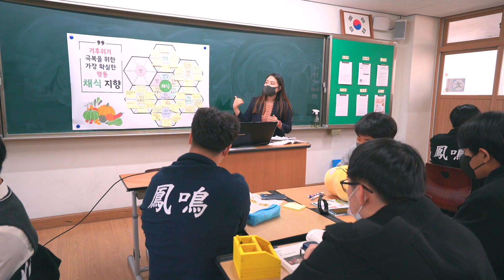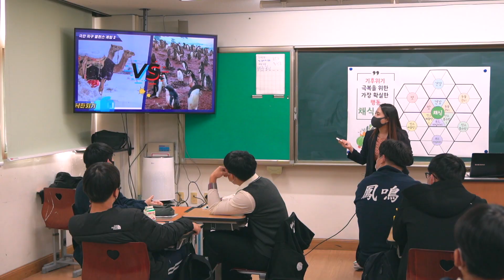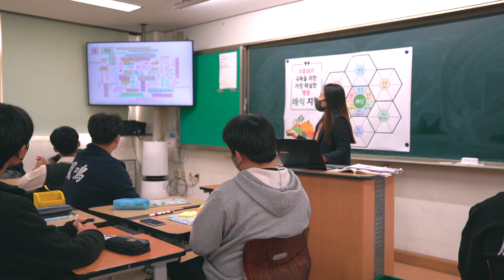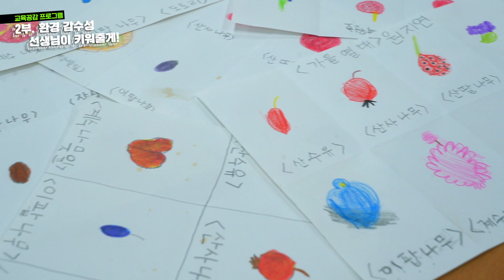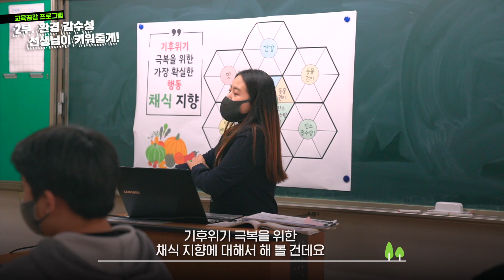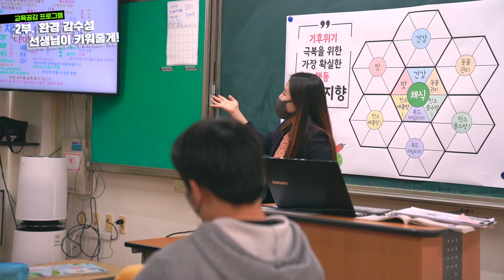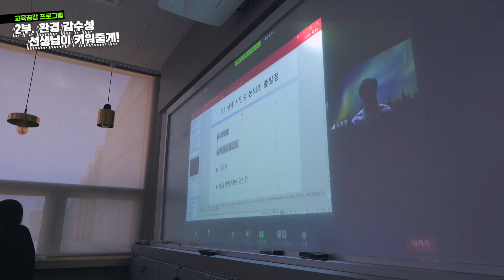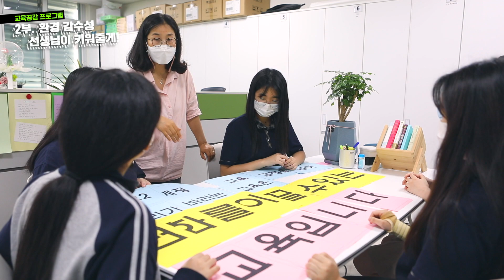[교육공감 프로젝트] "선생님이 키워주는 환경감수성"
"환경감수성, 선생님이 키워줄게"

환경문제에 대한 학생들의 주도성 성장을 위해
뒤에서 묵묵하게 지원해주는 존재, 선생님!

미래를 위해 꼭 필요한 환경교육의 중요성을 인식하고,
학생들에게 올바른 환경교육을 위해 노력하는 모습과
이로 인해 변화해 가는 학교와 학생들의 모습을 전합니다.